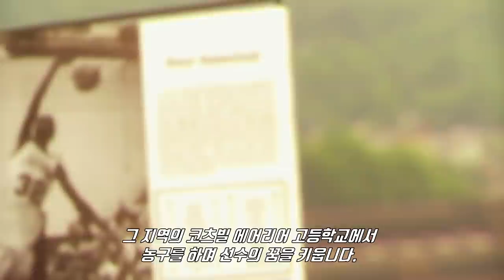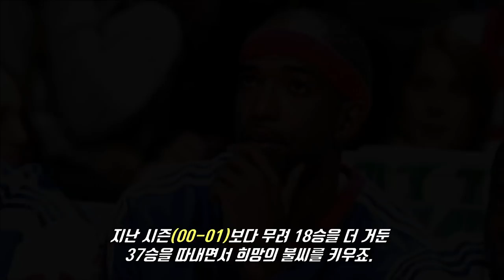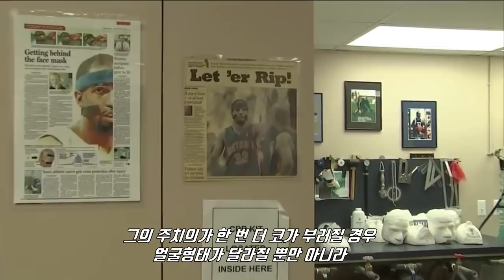[추억의선수] "마스크맨" 리처드 해밀턴! 끊임없는 움직임과 극세사 미들점퍼로 "배드보이즈 2기"의 우승까지 일궈냈던 남자!!!